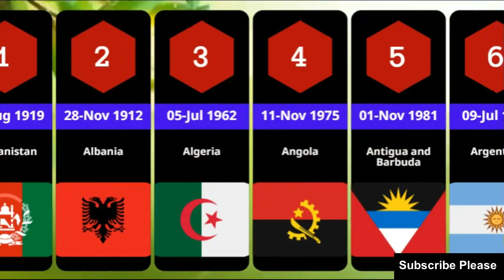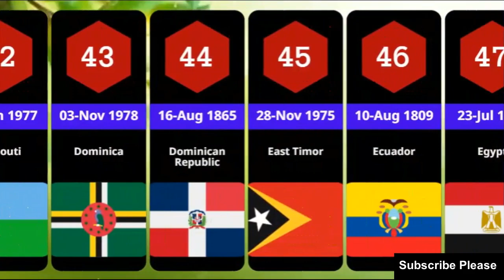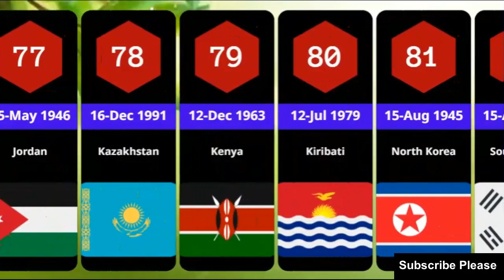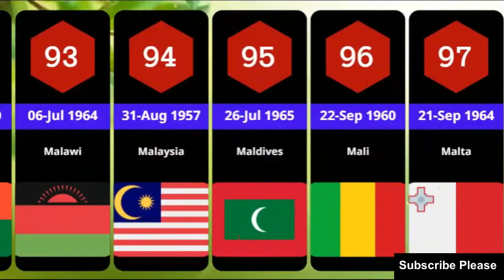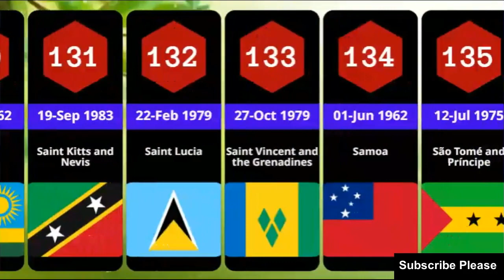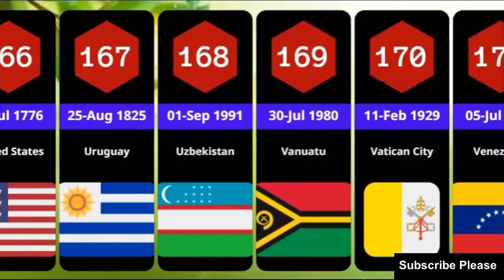National Independence Day of all Countries in the World | How many Countries have Independence Day?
In this video, we will explore the national independence days of all countries in the world. We will simply show the names of countries and their independence dates. This video is a great resource for anyone who wants to learn about the different independence days celebrated around the world.

Important Note:

Please note that the dates listed in this video may not be 100% accurate. There are a number of factors that can contribute to discrepancies in independence day dates, such as double dates and wrong information on websites.

If you find any errors in the dates listed in this video, please let us know so that we can correct them.